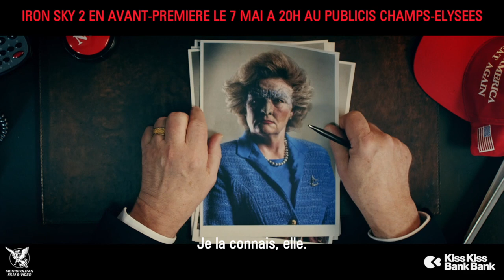IRON SKY 2 - Un film garanti 100 % sans Trump !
Réalisé par Timo Vuorensola
Le 9 mai en Blu-Ray, DVD et VOD

Suite à une guerre nucléaire totale, l’ancienne base lunaire est devenue le dernier refuge de la race humaine. Pour sauver les derniers survivants, des aventuriers embarquent pour une expédition au centre de la Terre et s’apprêtent à révéler le plus grand secret de l’Humanité.

Bienvenue sur la chaîne YouTube officielle de Metropolitan Films !
Apprenez-en plus sur nos films à venir : bandes-annonces, extraits et making-of !